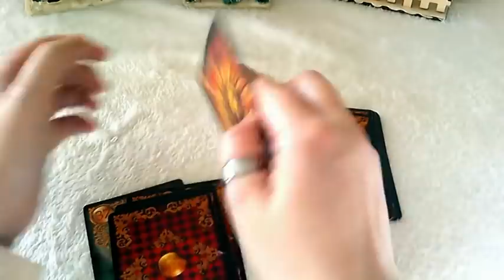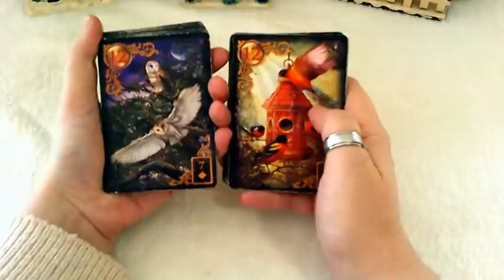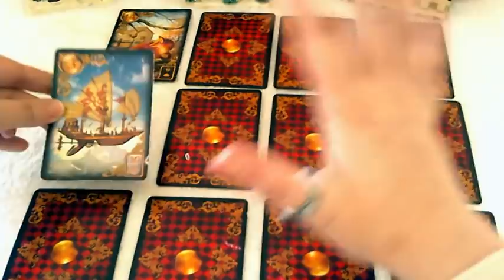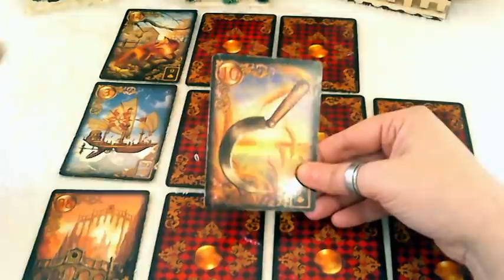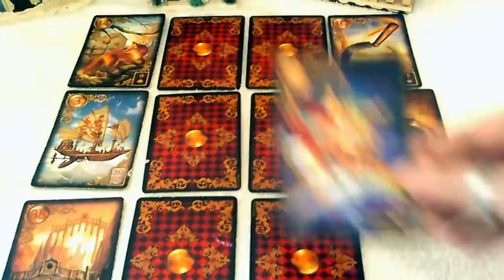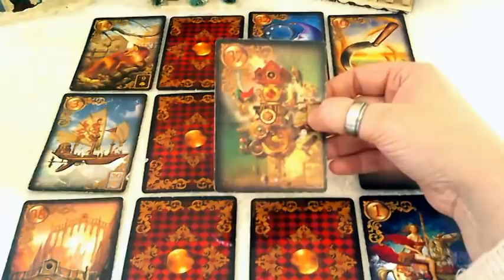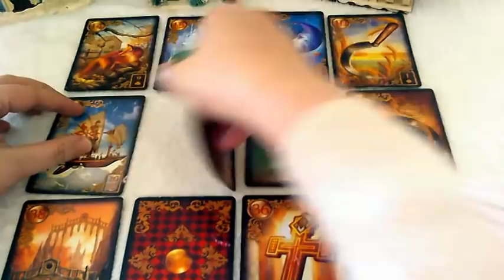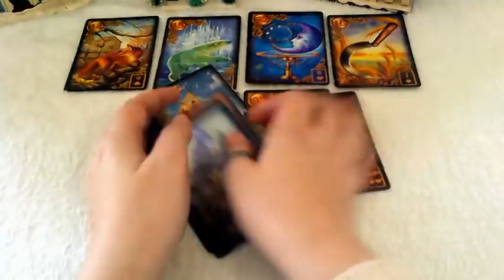Tirage -Guidance Sentimentale : Une Très Belle Relation À Venir Après Un Mal Pour Un Bien !!!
Retrouvez toutes les créations de l'anneau en cliquant sur le lien ci-dessous. Quel que soit votre pays vous pouvez commander dès à présent en changeant la devise en bas à droite de la page du lien. Plusieurs options vous sont proposées pour mes jeux : avec ou sans boîte de rangement. Lisez donc bien la description de l'oracle que vous désirez commander. Vous pouvez également avoir un aperçu des cartes composant les jeux en sélectionnant la photo de l'oracle qui vous intéresse et en cliquant ensuite sur open preview/ouvrir l'aperçu. Détail important : Les pointillés rouge sont un repère de marge pour le créateur, ils n'apparaissent pas sur les cartes une fois qu'elles sont imprimées.